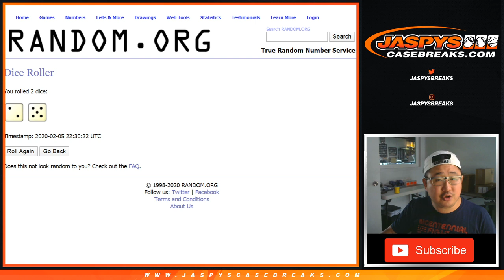RANDOMIZER || Fr, 01.31.20 || PYT #2 || 2019-20 Panini Crown Royale Basketball (NBA)